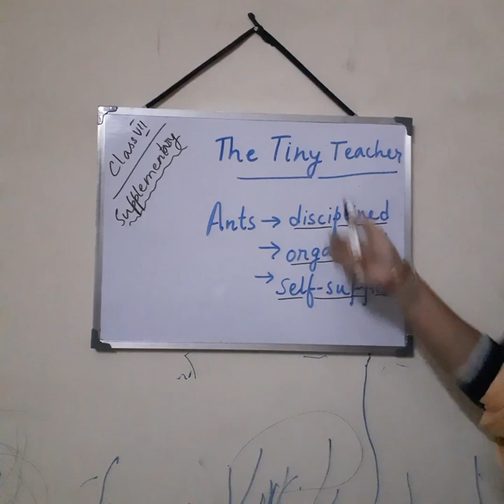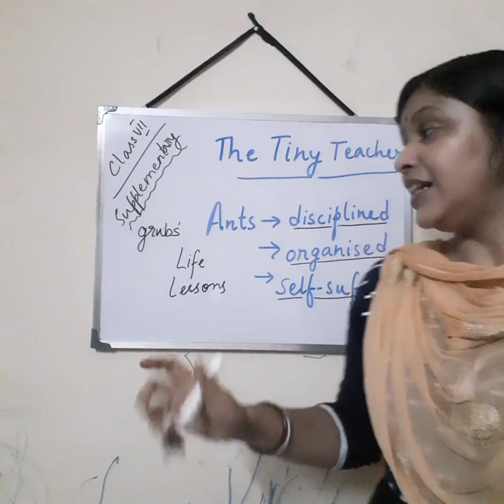Class VII English Supplementary text Topic:The Tiny Teacher